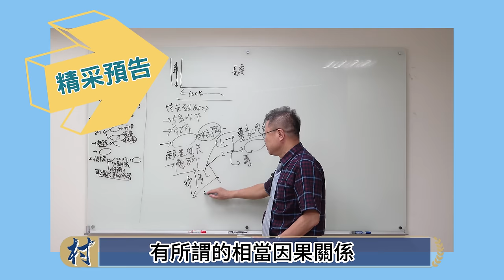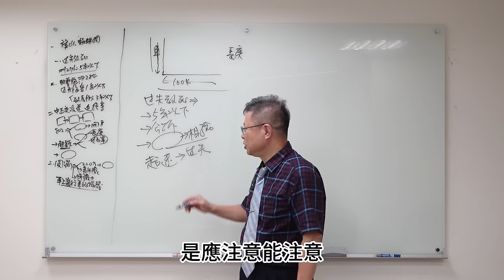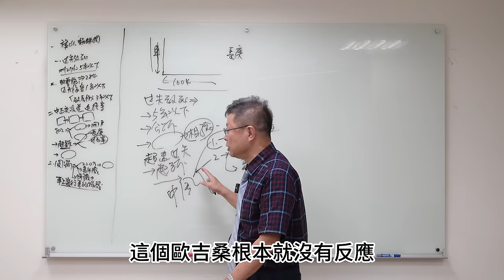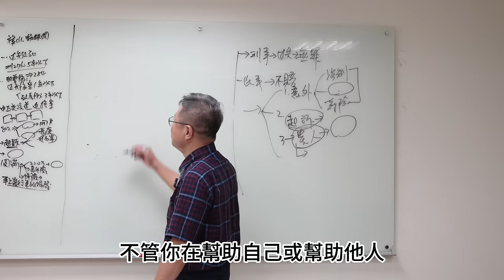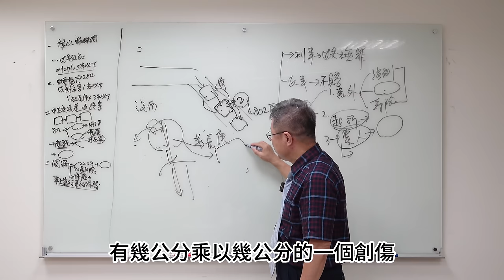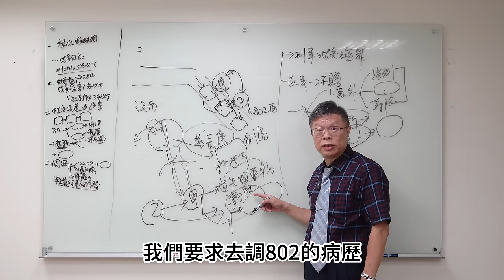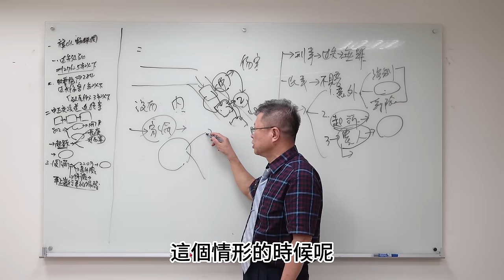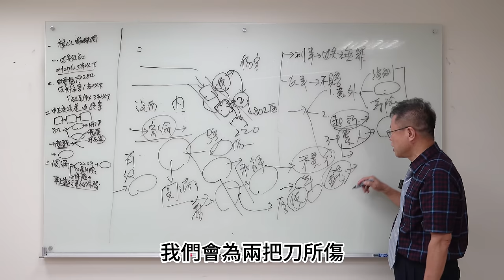【時事ep.7】車禍翻案！！！傷亡主因成重要關鍵~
錯字更正：07:32 毫不相"識"的人

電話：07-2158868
LINE：myball2428